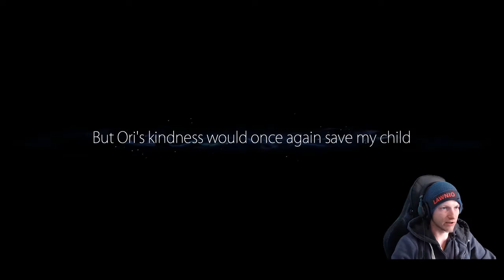Ori and the blind forest episode 8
Long episode, to make up for the lost data.

I'm live from 5pm to 10pm CET from Tuesday to Sunday on the following platforms:

Stay excellent!
SOCIAL

Breaking the Algorithm
Now who knew keyword spam was still super important on YouTube? Apparently it is! Is that why I'm about to mention things like pewdiepie and minecraft? Or maybe even baby shark, of all things, and roblox - and if we're doing that, then why not rust? Or I could just ramble about Thanos, fifa, joe biden, inauguration, Tommy, sidemen, mod, update, rt game, yogscast, the spiffing brit, game, predator, fortnite update, fortnite predator, boss! Lets glitch the youtube algorithm all while sprinkling in some love for Godzilla vs Kong - the UFC match we've all been waiting for. It's fun to try and make sentences here, but at one point I'm going to have a hard time finding a way to integrate The Expanse, sci fi, HITMAN, Falling Frontier, Homeworld 3, Warhammer, Total War, Warhammer Total War, Total Warhammer, Warhammer 40k, historical total war, like medieval 2 total war, cities skylines, and mount and blade into a sentence. And how do I jam in darkest dungeon 2, Star Wars, lord of the rings, bannerlord, crusader kings, crusader kings dlc and gameplay, game of thrones (the first 4 seasons, mostly), Humankind, chaos gods, thanquol, and apex legends? Is Among Us still popular? Seemed like a fun game. Fall Guys too! I guess Pokemon cards are also a big deal right now.